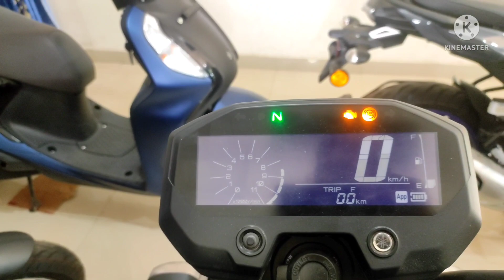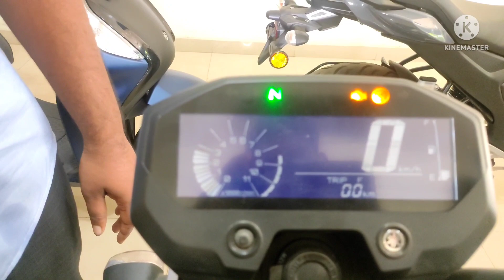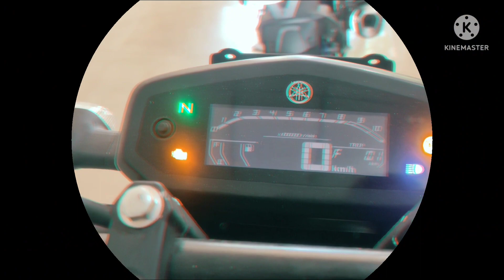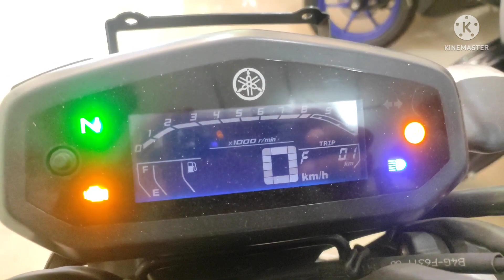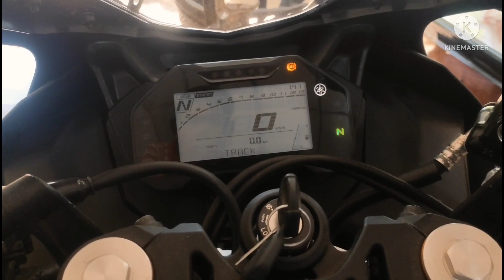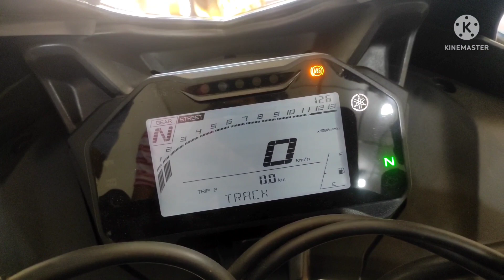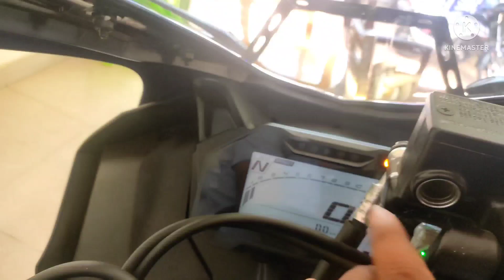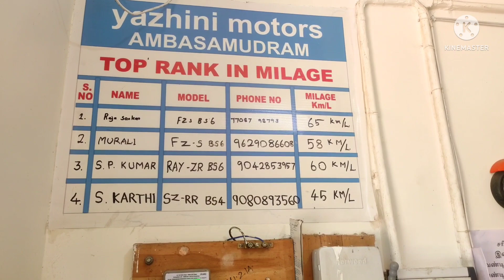Yamaha bikes Full Detailed Specification!!Fz,Fzs,R15,M15...Tamil honest review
Yamaha Yazhini Motors, Ambasamudram, Tirunelveli..

Full detailed genuine review YAMAHA FZS,FZX,R15 V4.

Test drive available,Good service provided, customer approach excellent💯💯

location:
Ambasamudram to Tenkasi road,
Near Rani school,
Tirunelveli Dt.

Manager:karthikeyan